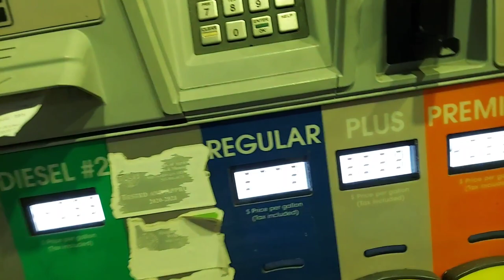LetsGoBrandon Joe Biden gas price Trolling with Portland Kennedy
Bringing you Police Activity and 1st Amendment Audits from the messy Northwest of the United States.